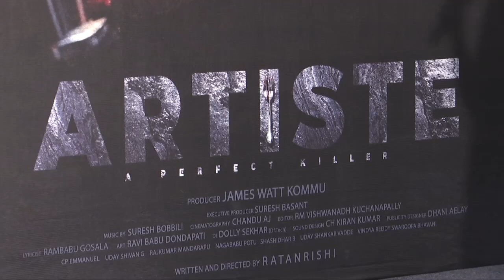ARTISTE Movie First Glimpse Launch Event | Thagubothu Ramesh | Bhadram | Telugu Dhamaka